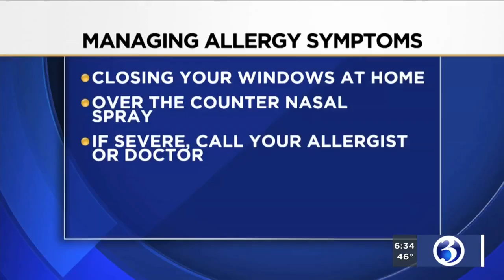VIDEO: Pollen count climbing in Connecticut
Doctors have found that the pollen count has been on the rise.